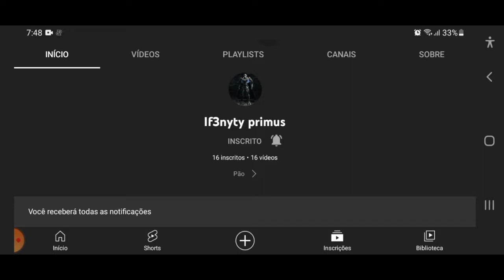bumblebee vs nemesis prime